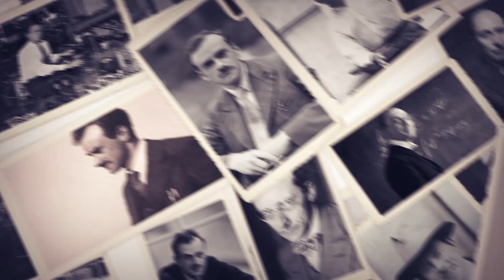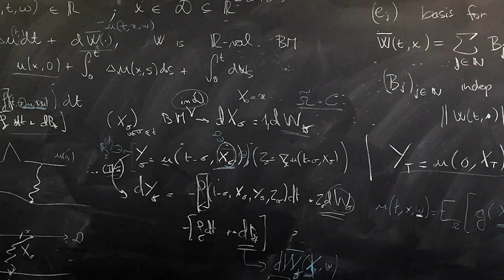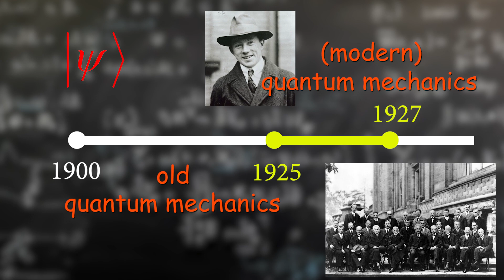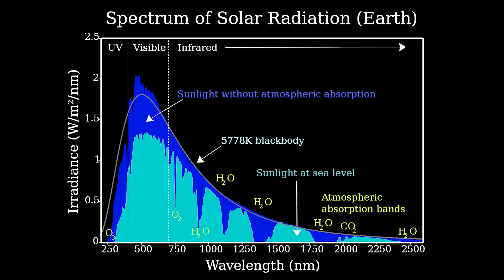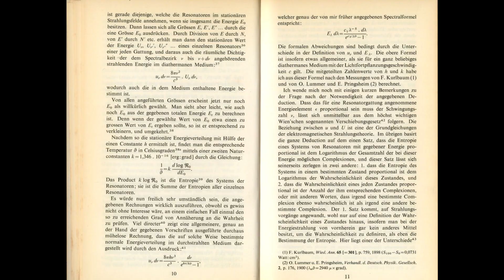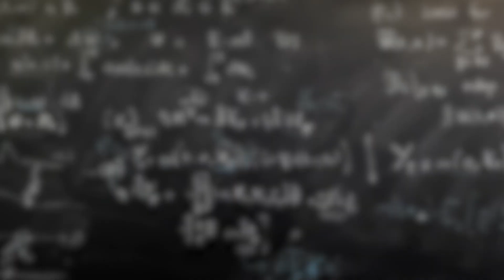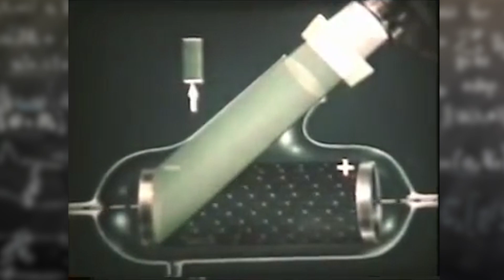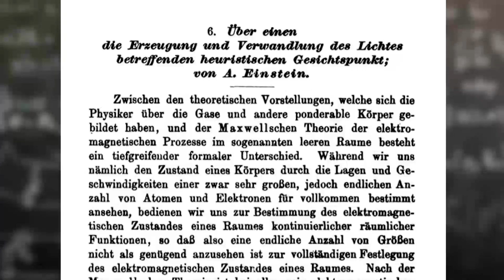The History of Quantum Mechanics #1: Planck & Einstein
Nowadays, it is hard to imagine our life without the fruits of civilization, such as the internet, digital technology, the achievements of modern medicine and pharmaceuticals, space exploration.
However, few people understand that all of this is the result of the greatest event in the history of mankind: the creation of Quantum Mechanics.